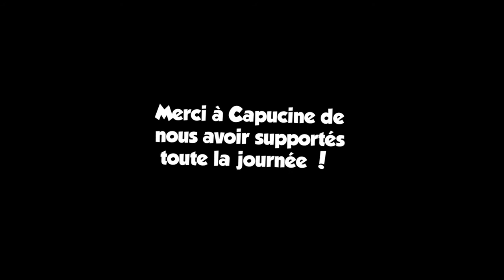VLOG CONCERT ORELSAN à BORDEAUX ! (ft Capucine, Renaud, Louis)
Hey ! Merci d’avoir visionné la vidéo ! SI tu veux d'autres vlog n’hésite pas à lâcher un pouce et à écrire un commentaire !